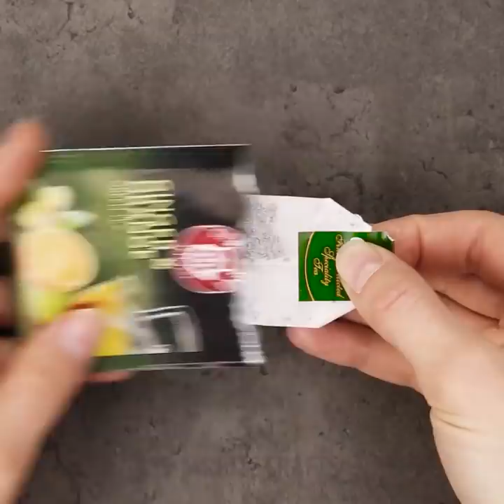31 FANTASTIC IDEAS WITH NAIL POLISH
TIMESTAMPS:
01:14 Manicure using stamps
03:44 Speed up nail growth
04:12 Fast marker manicure
05:56 Easy peel-off manicure
07:35 Gradient nail polish
10:47 Nail polish jewelry